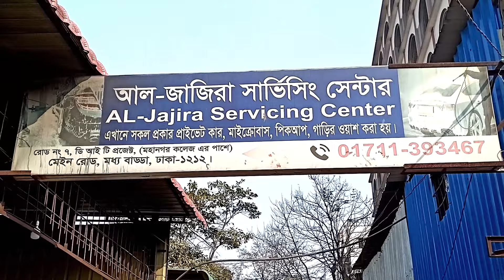Toyota premio g superior 2012 car wash